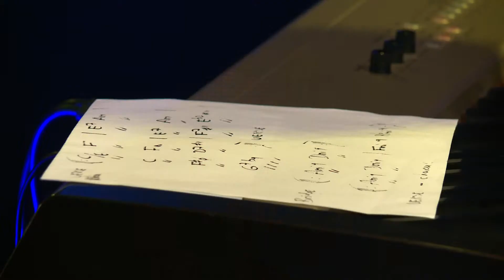Iain Matthews & Egbert Derix - Reservoir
Iain Matthews - vocals, acoustic guitar
Egbert Derix - keyboard

cameras: Günther Neitzel, Thomas Niehaus, Wolfgang Sedlatschek
light: Ulf Woitakowski
live mix , audio post production and video editing: Wolfgang Sedlatschek